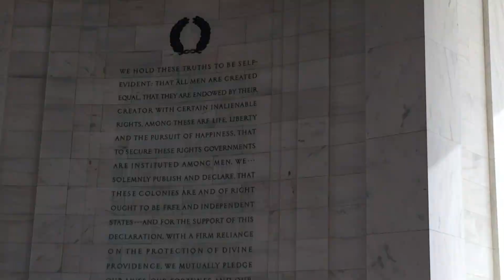Road trip to Washington DC (Cherry Blossom Festival) Vlog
We decided to head out to Washington D.C in attending the Cherry Blossom Festival.

Never once have I seen the Cherry Blossom before so it was an amazing scenery view.

My camera actually broke during the roadtrip and I couldn't use it once I got to DC :( I had to use my Iphone 6 plus as a work around.